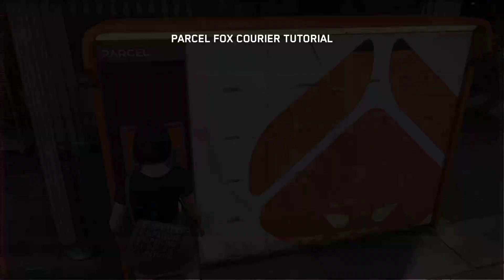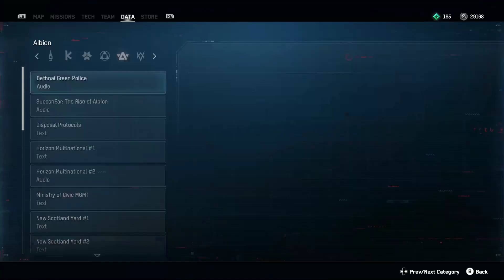Watch Dog Legion Playthrough No Commentary Part 40